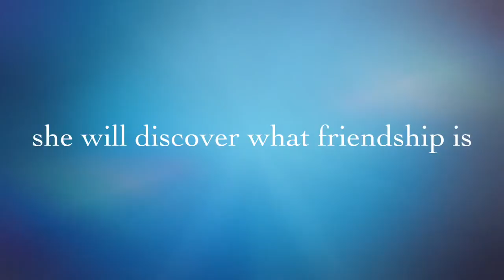The life of Megan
This video is about graduation day